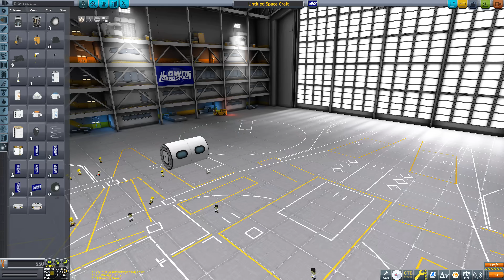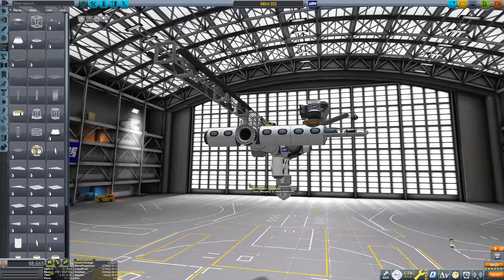KSP: Launching a Mini ISS in ONE Launch!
I have had some ideas for some Mun missions in Kerbal Space Program, but a lot of these will require me to have an International Space Station in low Kerbin Orbit. And so, today, I set about building such a station, in mini scale! Enjoy!

My PC specs:
64 GB RAM
3840 x 2160, 144Hz

The song used in the intro is by the awesome Approaching Nirvana!
Check them out:
The song used was dope, and you can stream it on Spotify: